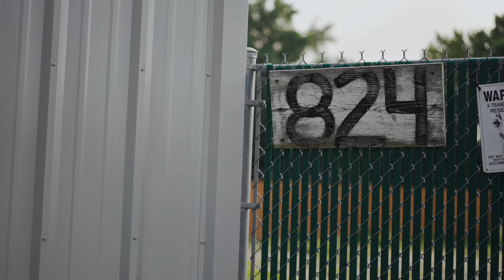AGGRESSIVE DUTCH SHEPHERD ATTACKS ME AND HIS OWNER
How to train an aggressive dog? This dog is actually very friendly to his people but when he gets frustrated, watch out! Leo has a short fuse and if you set him off it could get ugly.